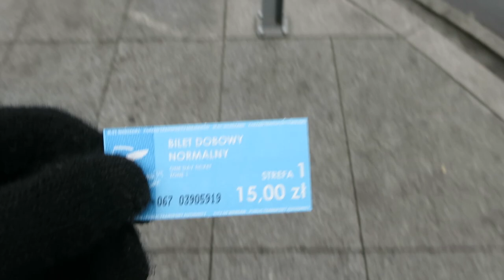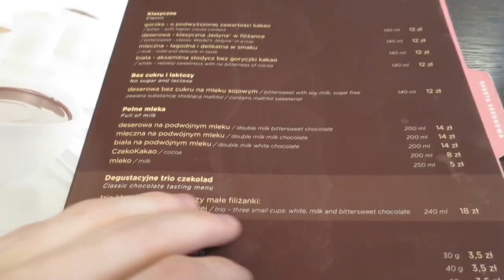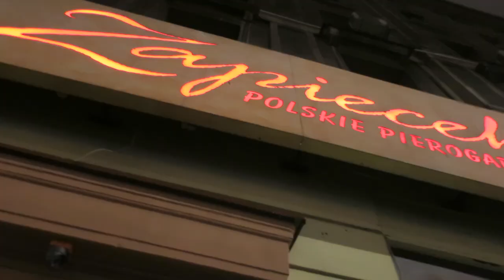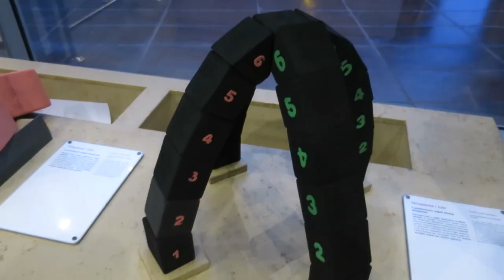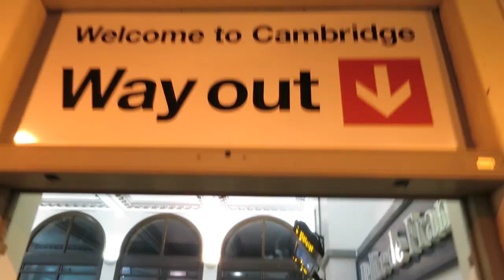Cambridge Vlog 56 | Flying to Poland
Vacation over, time to go back to Cambridge, let's go via Poland because flights are cheap.